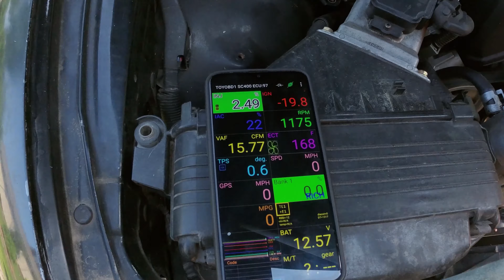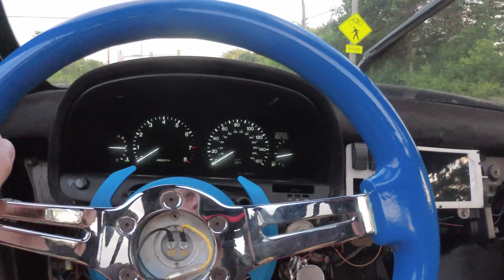SC400 Aluminum Radiator and Cooling System Overhaul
Captain Ding Dong Needs Your Support!